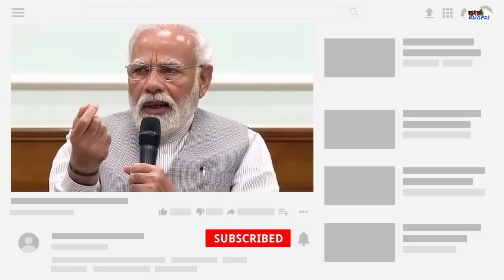Pathan ki PR me desh ka sarkari Tantra Poori Shiddat Se Kyon Laga Hua hai ?? Media ne rang kyo badla